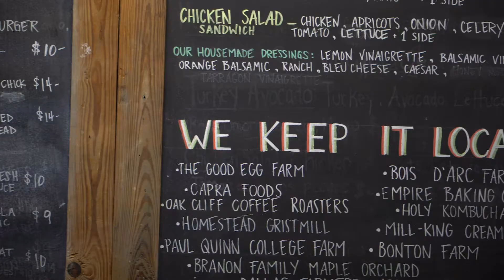Garden Cafe | Henderson Heights | Live Local Eat Local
From the Austin vibes to the funky owners, Garden Cafe is the spot for locals! Everything is grown in Garden Cafe's backyard and if it can't be grown they outsource locally. Come for the delicious breakfast or lunch and stay for the chill atmosphere. Stop by Garden Cafe and tell them Modtown sent you!

If you are looking for somewhere local to live, look no further! Modtown has 6 new construction units coming Spring 2019 walking distance to Garden Cafe. For more information on these properties in Junius Heights, shoot us a message or contact the listing agent.